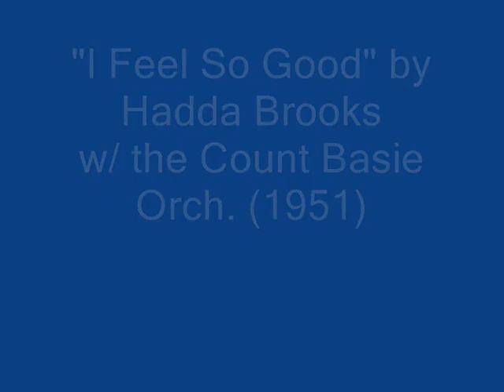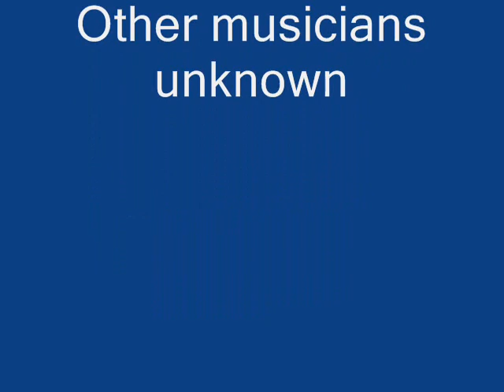Hadda Brooks w/ Count Basie Orch. I Feel So Good (1951)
Composed by William "Big Bill" Broonzy

Hadda Brooks (Hadda Hopgood):Vocals & Piano

Originally issued on the 1951 single (Modern 841) (78 & 45 RPM)

This recording taken from the 1994 album "Hadda Brooks:That's My Desire) (CD)